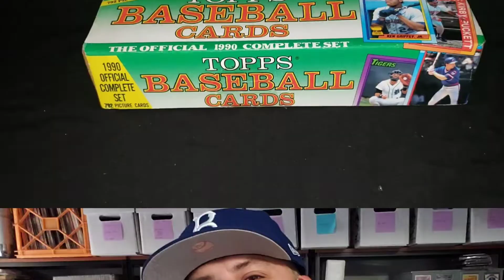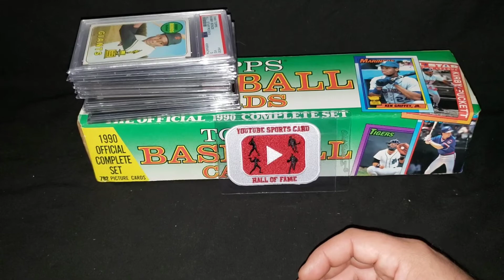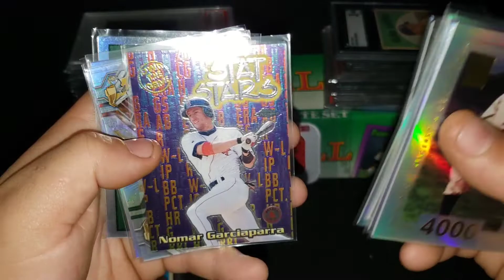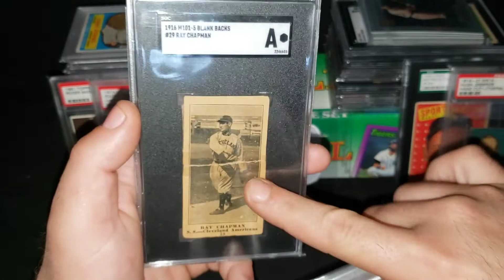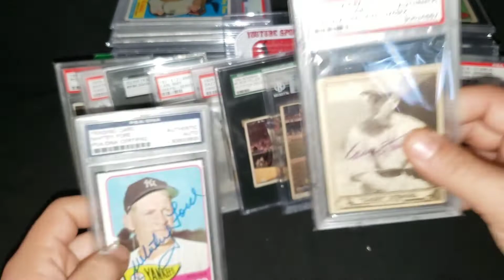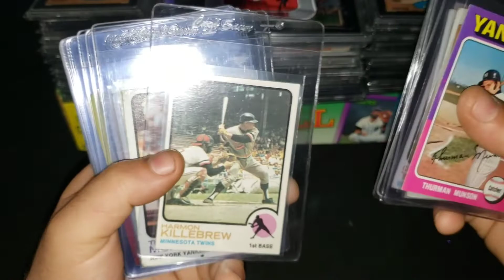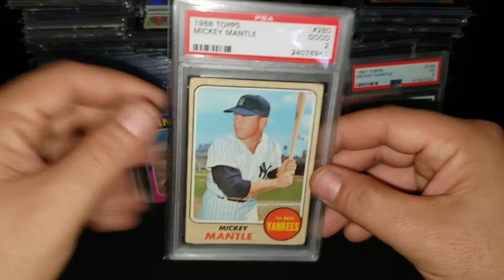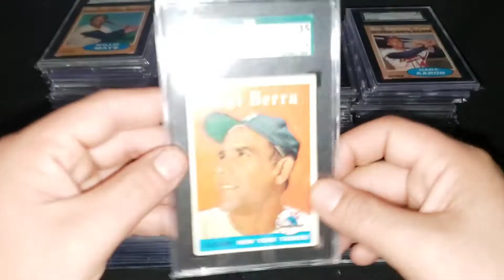2021 Baseball Card Collection Year in Review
Hey Everybody! Just Doing a 2021 Year in Review with my baseball card collection, a fun rummage recap of all things added to my collection in the year 2021, also discussing Goals for my collection come 2022! hope you enjoy!